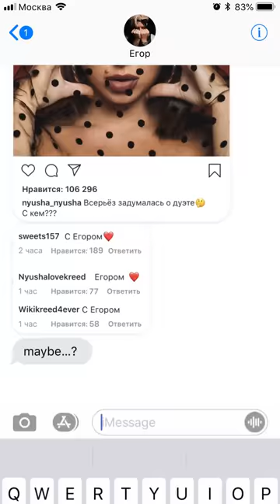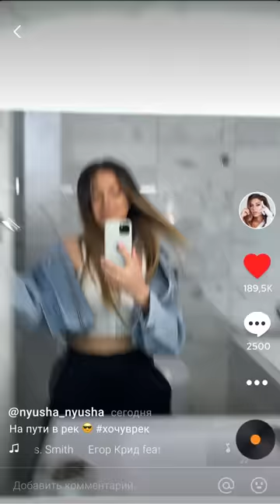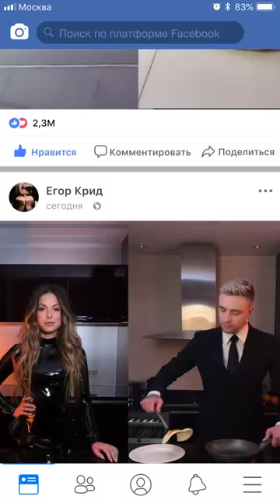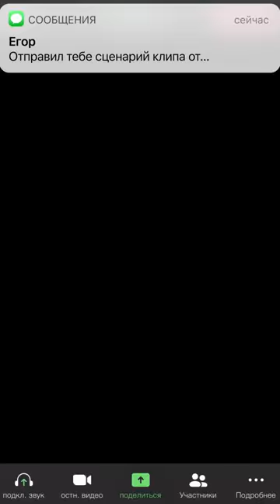Егор Крид feat. Nyusha - Mr. & Mrs. Smith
Nyusha и Егор Крид в самом длинном Tik-Tok видео!

В видео задействована реальная переписка Егора Крида и Нюши, где герои предстают в образах Мистера и Миссис Смит и все это в виде вертикального тик ток видео. Почему? Да потому что мы можем и так!
В съемках так же приняли участие: фан клуб Нюши и Egor Kreed Family
Также Егор Крид и Нюша спрятали в клипе много пасхалок, смотри внимательней и раскрой их все!

Я и ты - как мистер и миссис Смит
Но это не любовь, так что без обид
Я иду домой, меня не зови
Если наберу — трубку не бери

DIRECTED BY Ines Po
ASSISTANT DIRECTOR: Valerie Masalevich

DP: Savko Prod
NYUSHA MUAH: Elena Sinyak
STYLE: Darie Turova | Anna Semenova
CHOREO: Alex Bazhenova
SET DESIGN: Alex Bazhenova
EGOR KREED MANAGEMENT: Marie Kordupel
EGOR KREED MUAH: Lusia Shishkova

STARRING: OFС NYUSHA & OFС EGOR KREED ❤